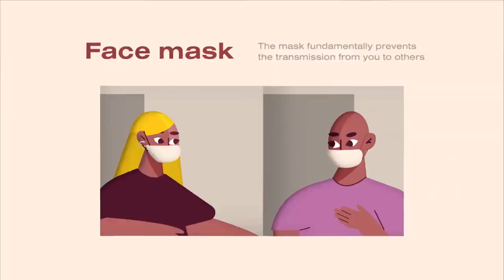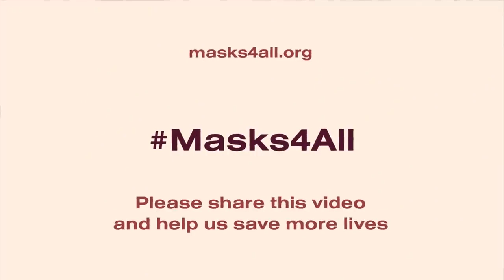How czechrepublic Significantly Slow Coronavirus?